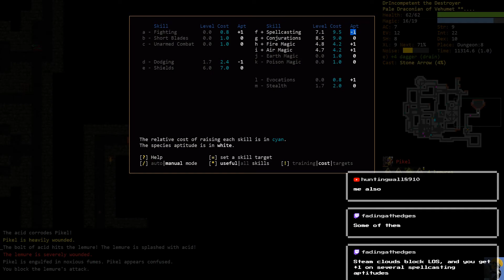DUNGEON CRAWL STONE SOUP in 2021 v26: Draconian Conjurer [Episode 3]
Dungeon Crawl Stone Soup is alive and well in 2021! These DCSS video series feature full playthroughs (either to victory or death) of different species/background/god combinations that come from my Twitch streams of DCSS. There is lots of amazing feedback during the stream from better players than me, so come on in, enjoy some crawl, and learn from top tournament players (not me, haha) how to improve your game!

This Series documents a Halfling Abyssal Knight. I don't have a win yet with a Halfling, so let's give it a go! I thought I would be using a sling, but as an Abyssal Knight... I don't start with one so things go... differently ;D

CREDITS:
THUMBNAIL Halfling:
Aleksander Karcz Halfling Bounder

Intro: Morning Stroll - Mark Sims

DRINC_LWKS_YRGRF_2020